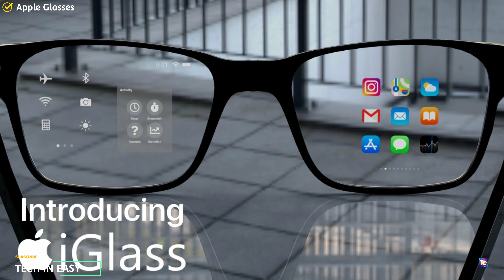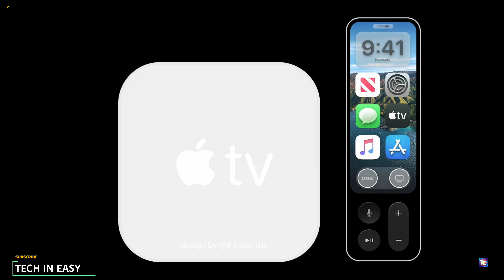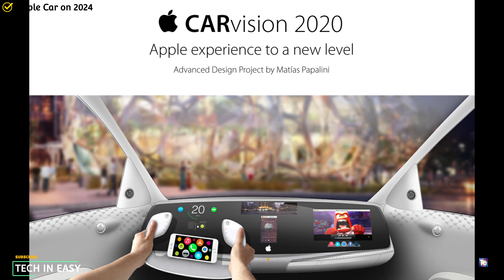Apple Products on 2021 | Upcoming Apple Products 🔥 Apple Surprising with iPhone 13 And Many More ⚡⚡⚡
MANY OF IT NOT CONFIRMED BY APPLE BUT WE FOUND SOME INTERNAL SOURCE THAT THIS PRODUCT WILL ARRIVE SOON IN THIS YEAR.